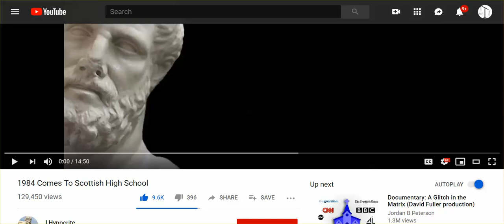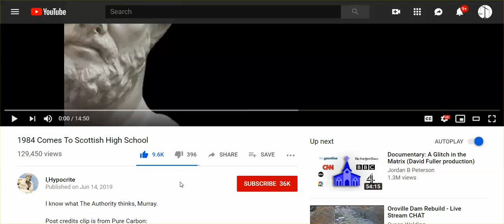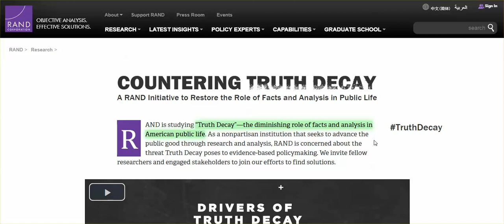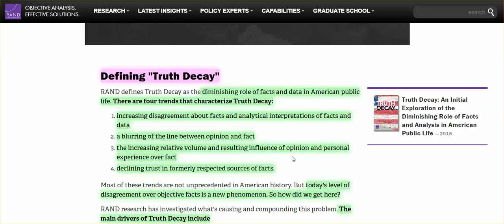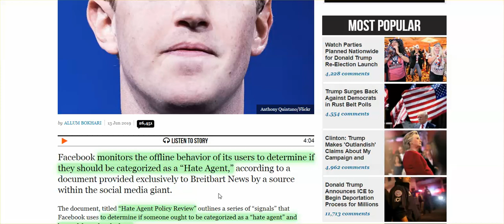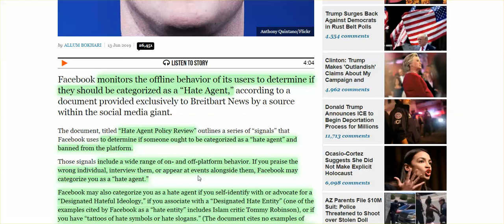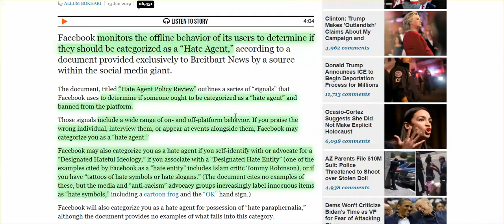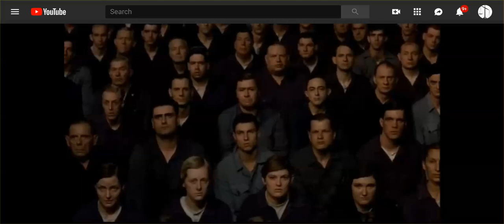If You Think We Are Not Living '1984' Already, Watch This - You Will Be Disappeared Soon Enough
You can not bring in tyranny without destroying truth. Have you already agreed 2+2=5 only to escape being ridiculed?